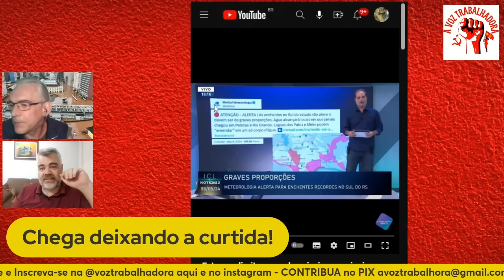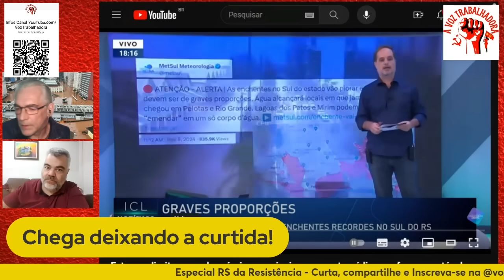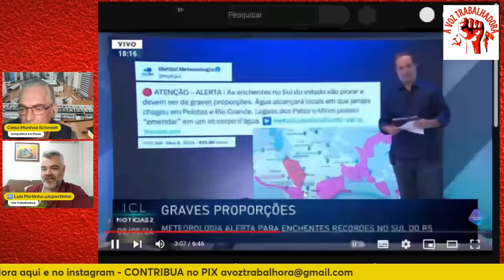PASTOR HENRIQUE VIEIRA, LUCIANO HANG, FELIPE NETO E AS ENCHENTES NO RS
A direita continua tentando monetizar e tumultuar as operações no Rio Grande do Sul, espalhando mentiras. Jornalista Rodrigo Vianna aborda a questão no ICL Noticias. Confira.